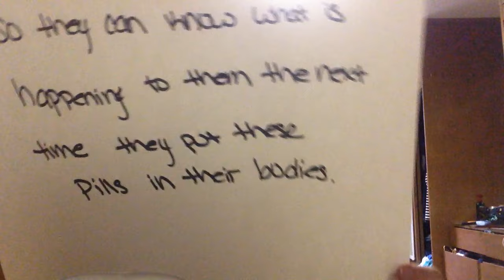Get to Know your Body on Birth Control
Courtney Vilcheck
WRTC 103-Section 43
This video is an informative video for women so that they may be more inclined to learn about birth control before just getting the prescription.